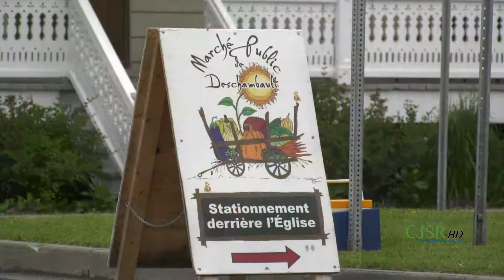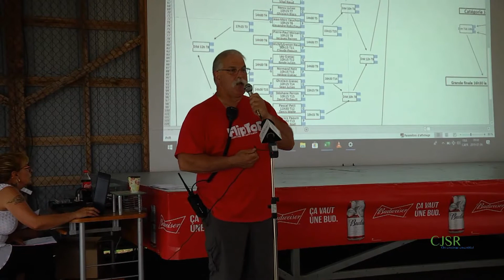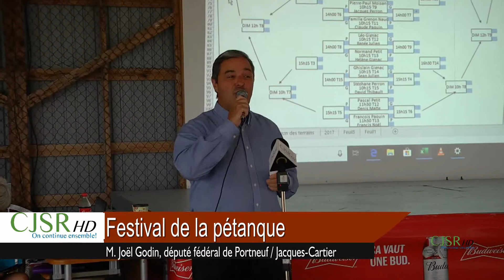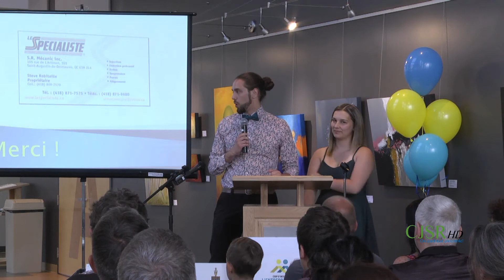info express été 25 juillet 2019